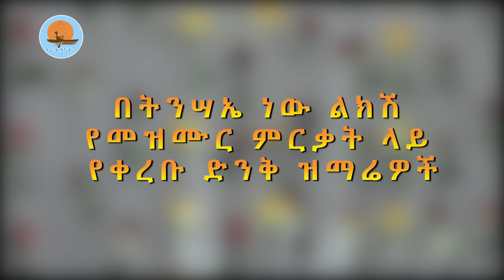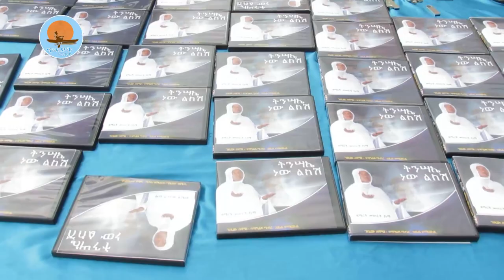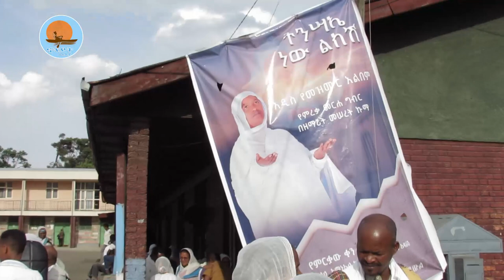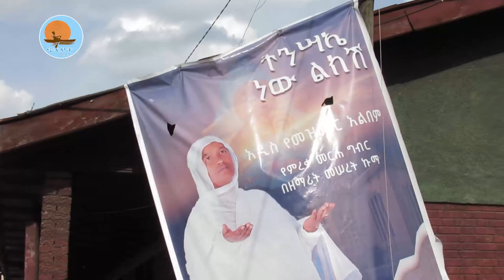በትንሣኤ ነው ልክሽ የመዝሙር ምርቃት ላይ የቀረቡ ድንቅ ዝማሬዎች /ዘማሪት መሠረት ኩማ /ዘማሪት ቅድስት ዓለማየሁ / ዘማሪት ሰላም ተክሉ /ኖትያት ሚዲያ